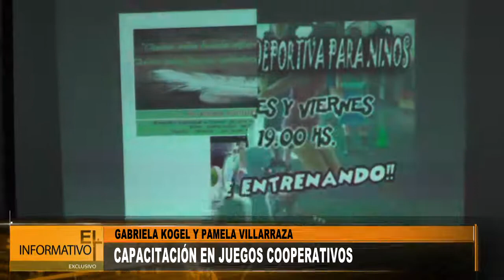EL INFORMATIVO 06